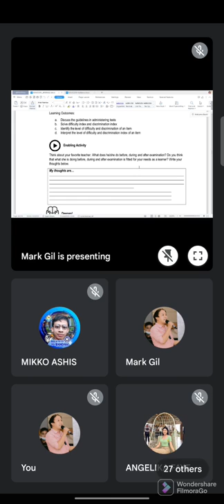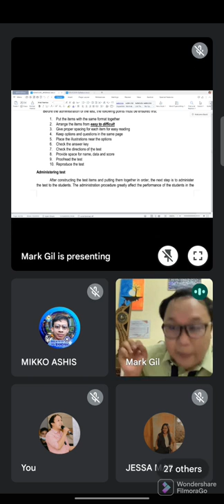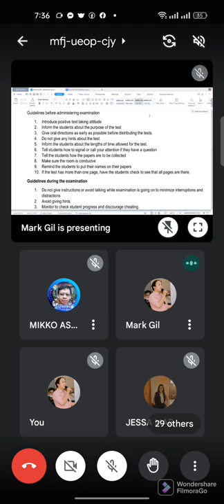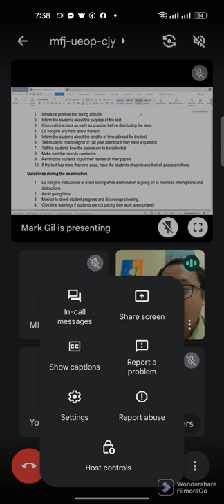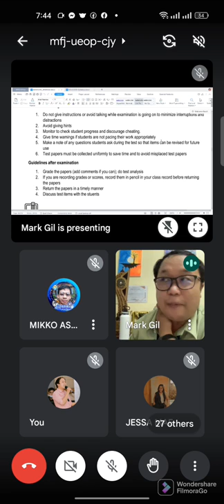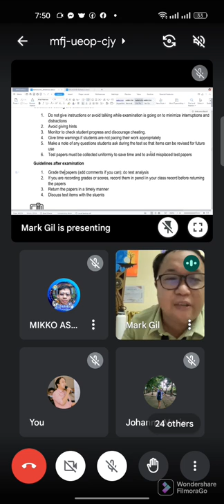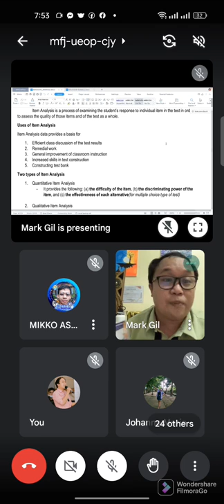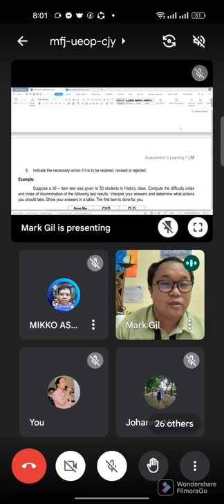Administering and Analyzing Test